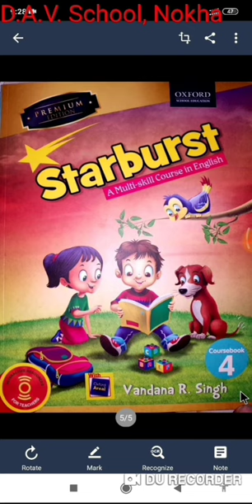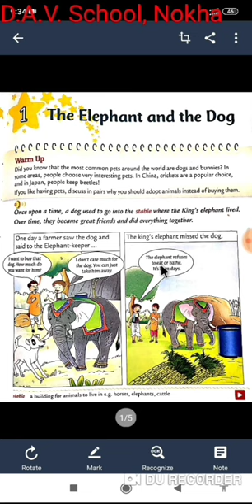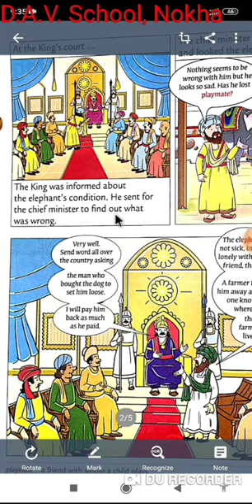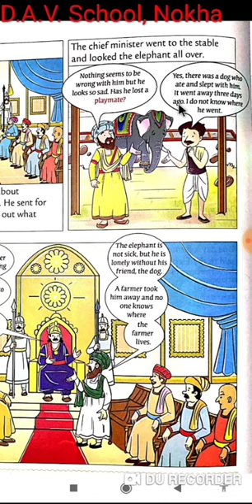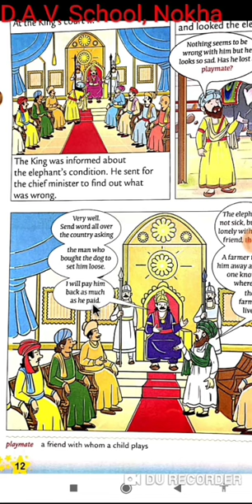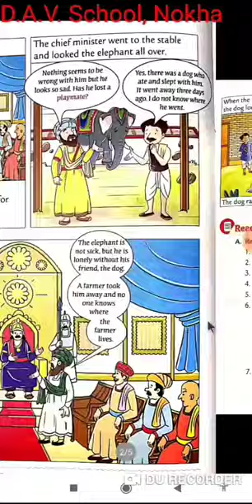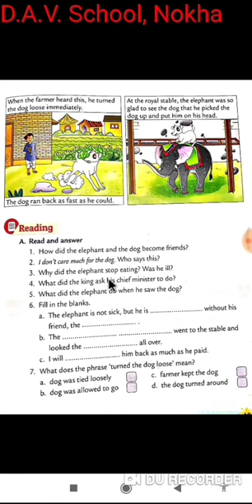Class-4, English literature, Chapter-1, By Ajay sir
Starburst